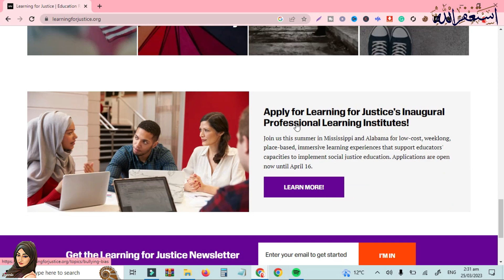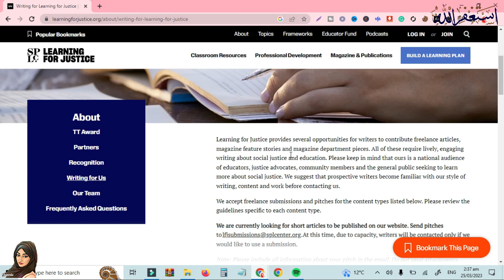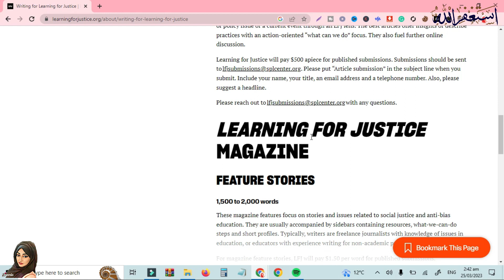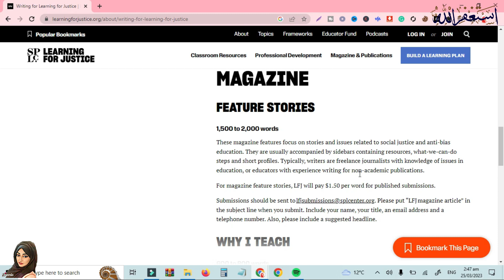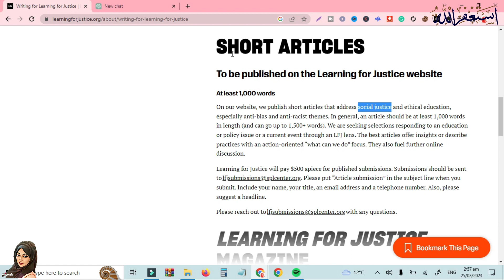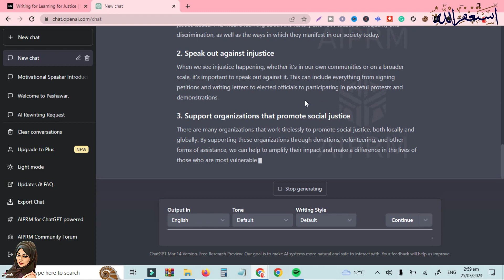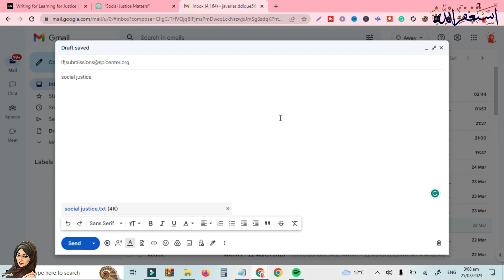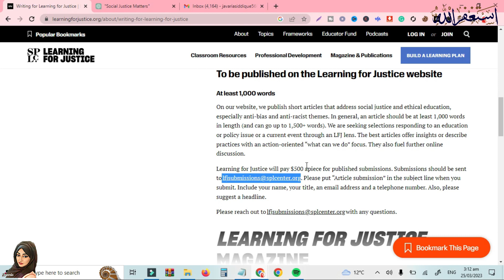Online Copy Paste Work From Home | Make Money Quickly with Copy Paste job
Hello Everyone!
In this video I have explained th process of Online Copy Paste Work From Home | Make Money Quickly with Copy Paste job
In today's digital age, working from home has become a popular trend, offering flexibility and convenience to individuals looking to earn money without having to leave their homes. One such opportunity is online copy paste work, which is a simple and easy way to make money online.